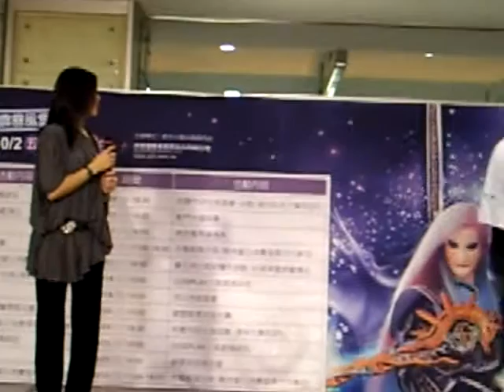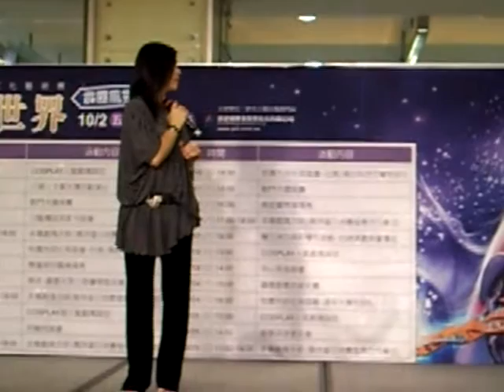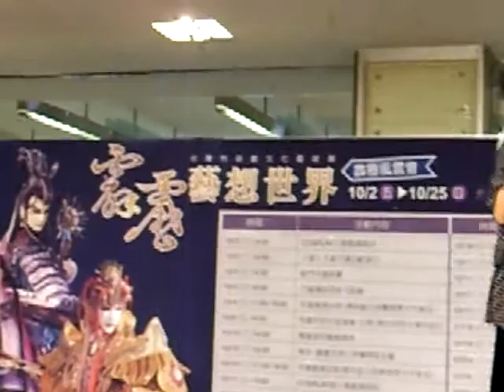98-10-11-藝想世界 (4)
拍攝的地點 : 台南市新光三越西門店

熱鬧非常的場所，擠爆活動的現場，幸好我沒有去參加這場活動，
不然啊 ? 我可能會被霹靂布袋戲的忠實粉絲 ... ... ... 把我擠扁。
這些影片，是我向老友 A 來觀賞的，想要引用、或是轉載的朋友，
只要留言告知我就可以了，我會向老友轉告的。